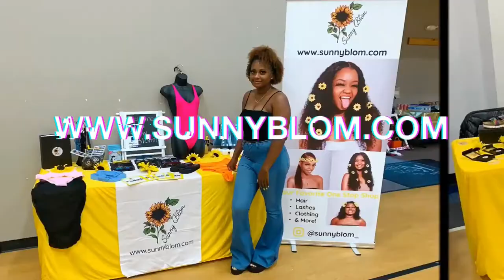I Hired the WORST Assistant | Mini Warehouse Update | Getting Back to Business 🤑